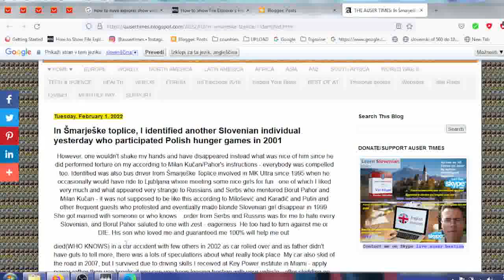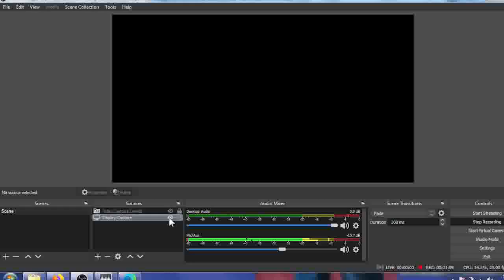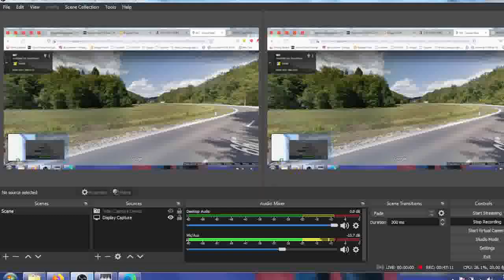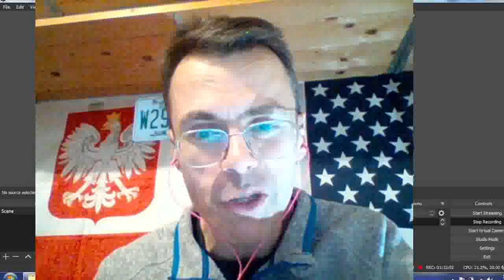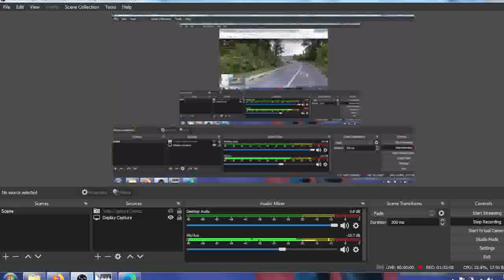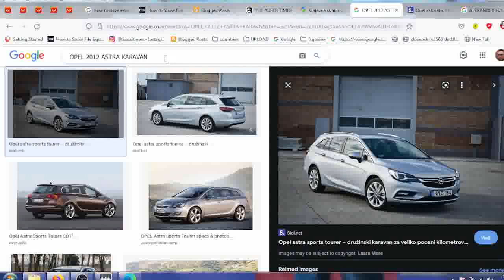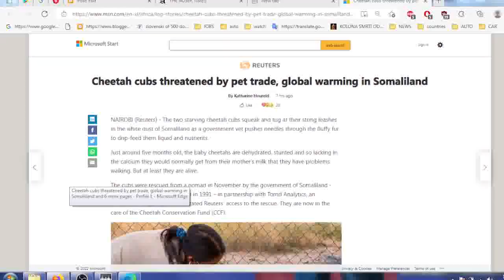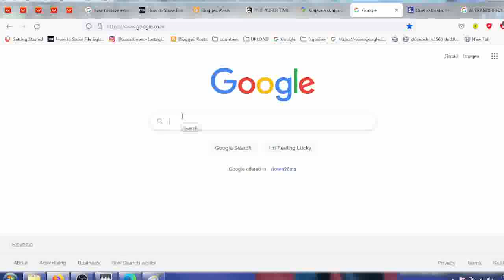Involved in MK Ultra and idnetified were local bus driver and mining technician from area near car s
Involved in MK Ultra and identified were local bus driver and mining technician from area near car seller who also participated in Poland during 2001